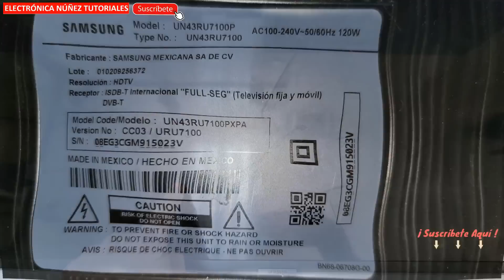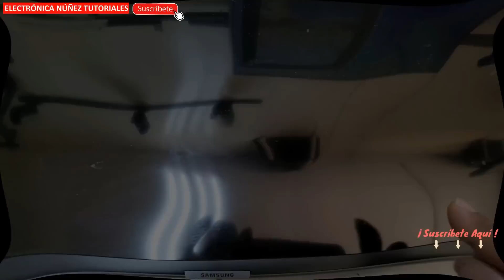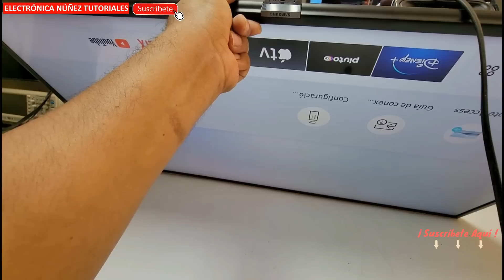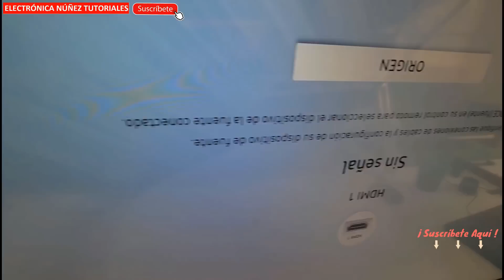👉TIP PARA SOLUCIONAR FALLAS EN SAMSUNG Reparación gratis: Pantalla Samsung 43"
🔧 ¿Tu pantalla Samsung de 43 pulgadas no enciende y estás buscando una solución efectiva sin gastar dinero? ¡Estás en el lugar correcto! En este video, te enseñaremos un método paso a paso para solucionar la falla de pantalla negra en tu TV Samsung de manera efectiva y sin costos adicionales.

⚙️ Acompáñanos en este emocionante tutorial de reparación de televisores Smart TV. En Electrónica Núñez, somos expertos en solucionar problemas comunes como la falta de encendido y la pantalla negra en los televisores Samsung. Con nuestros consejos y técnicas, podrás ahorrar dinero al solucionar el problema por ti mismo.

✅ Aprende cómo identificar la causa de la falla y cómo implementar un método efectivo que te permitirá disfrutar nuevamente de tu TV Samsung de 43 pulgadas en perfecto estado. Nuestro enfoque se basa en años de experiencia y conocimiento en reparación de equipos electrónicos.

📺 No pierdas esta oportunidad de aprender a resolver problemas en tu TV Samsung y otros dispositivos electrónicos.